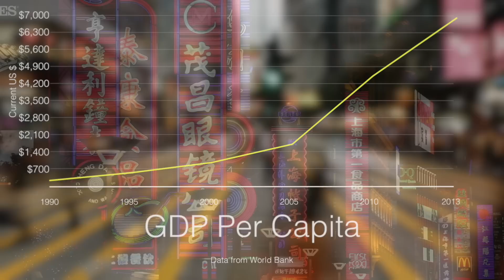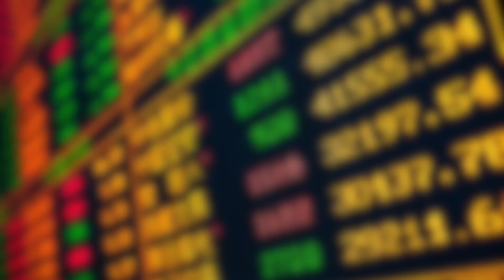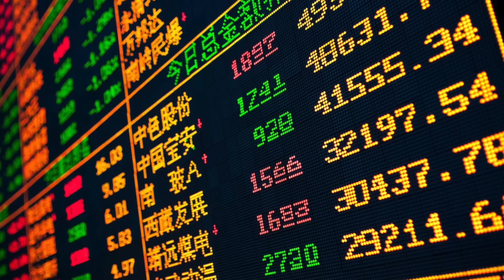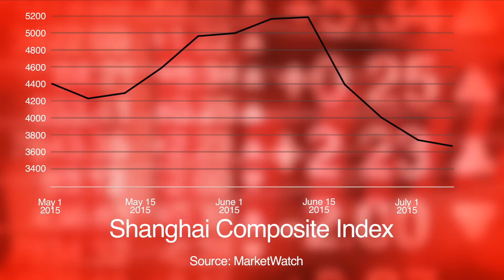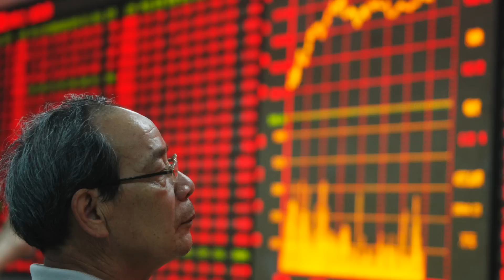China's Stock Market Collapse Explained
This summer, China's frankenstein-like, hybrid economy turned on its creator, forcing the government to take unprecedented action to prevent its collapse.